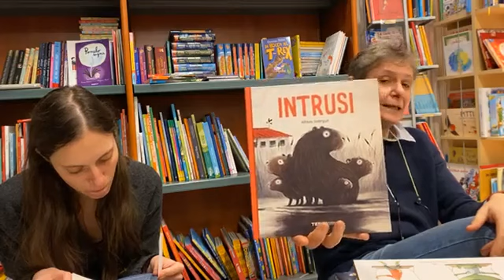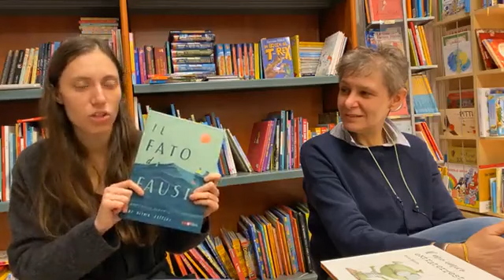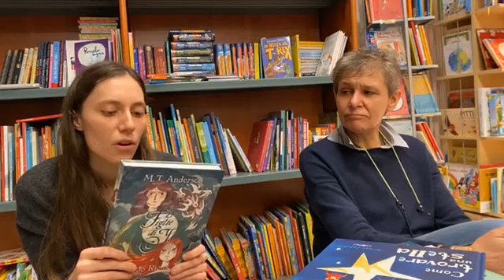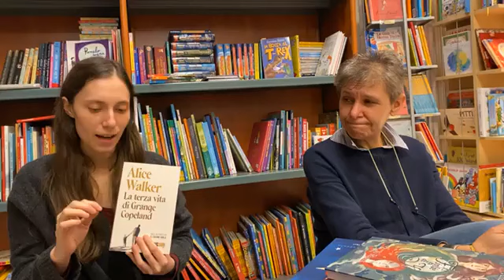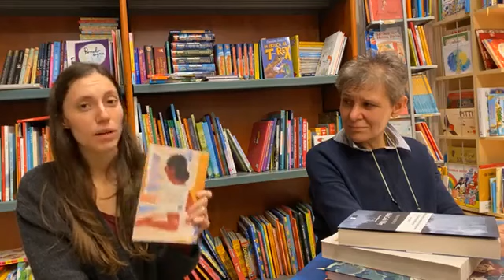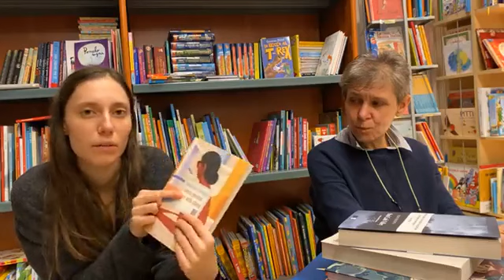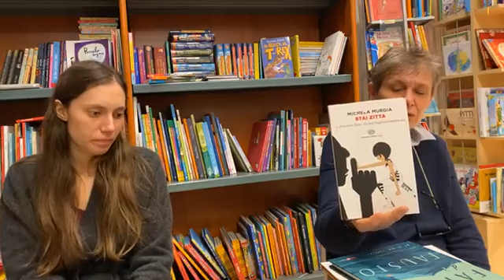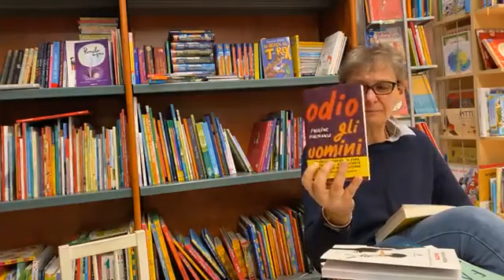i consigli delle libraie - 5 marzo 2021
Ecco i libri di cui abbiamo parlato:
- Intrusi, Alfredo Soderguit, Terre di mezzo
- Il mio amico extraterrestre, Rocio Bonilla, Valentina Edizioni
- Il fato di Fausto, Oliver Jeffers, Zoo libri
- Le figlie di Ys, MT Anderson e Jo Rioux, Rebelle
- La terza vita di Grange Copeland, Alice Walker, Sur
- L'unica persona nera nella stanza, Nadeesha Uyangoda, 66thand2nd
- Hard Cash Valley, Brian Panowich, NN
- Biancaneve nel Novecento, Marilù Oliva, Solferino
- Stai zitta, Michela Murgia, Einaudi
- Odio gli uomini, Pauline Harmange, Garzanti
- Ricordi della mia inesistenza, Rebecca Solnit, Ponte Alle Grazie